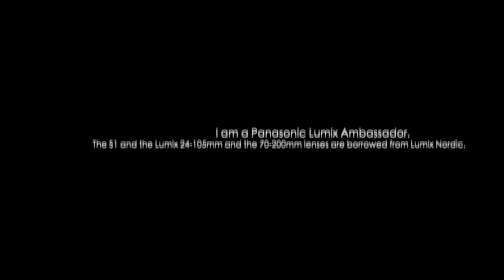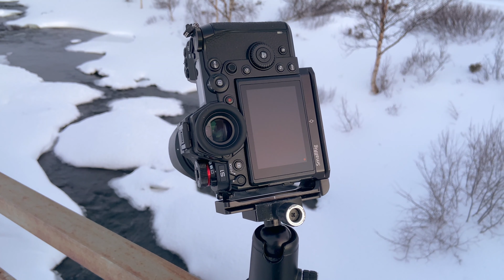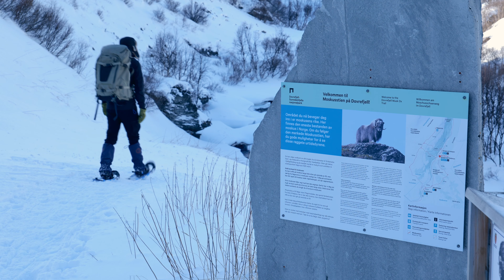I got my dream photograph, Dovrefjell 2022 || Wildlife Photography (Winter in Norway part four)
Dovrefjell 2022: It's time for episode four from my winter in Norway series. This episode continues the trip together with three other wildlife photographers to beautiful Dovrefjell where we to try to locate the majestic musk ox. I finally got my dream photograph, and we got some magical weather on the second day!

𝐆𝐄𝐀𝐑 𝐔𝐒𝐄𝐃:

𝐂𝐚𝐦𝐞𝐫𝐚𝐬:
Panasonic Lumix S1 // Stills & video
Panasonic Lumix GH5 // Stills & video
iPhone XI // Video

𝐋𝐞𝐧𝐬𝐞𝐬:
Lumix S 24-105mm f4.0
Lumix S 70-200mm f4.0
Leica Lumix 100-400mm f4 - 6.3 (Vario Elmar)

𝐒𝐨𝐮𝐧𝐝:
Røde SmartLav+
Røde VideoMic Me-L for iPhone
Røde VideoMic Pro on the S1